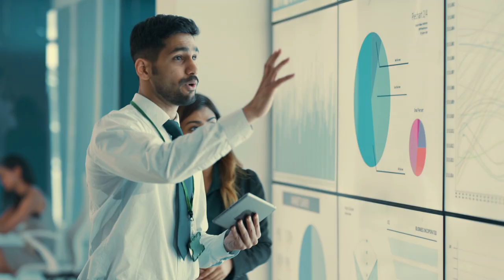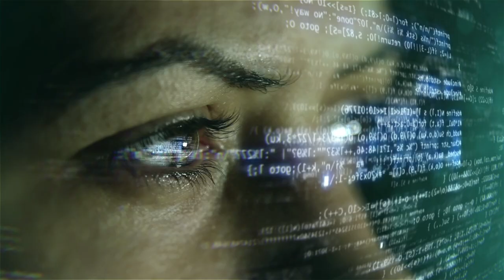ESPAÑOL LENGUA GLOBAL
Presentación del vídeo " Español, lengua global" en el Museo Nacional Centro de Arte Reina Sofía por parte del Presidente del Gobierno de España.